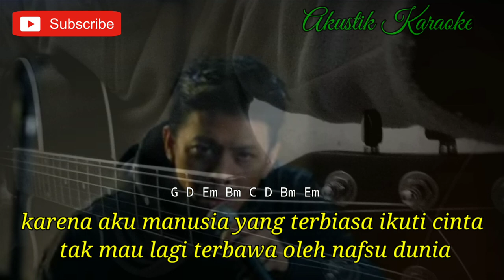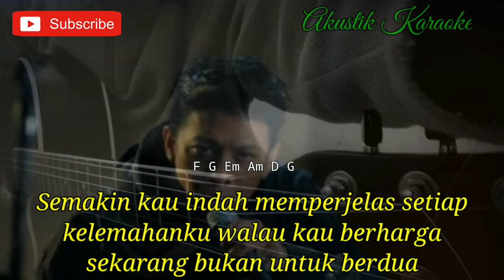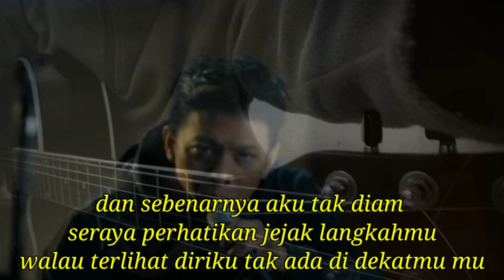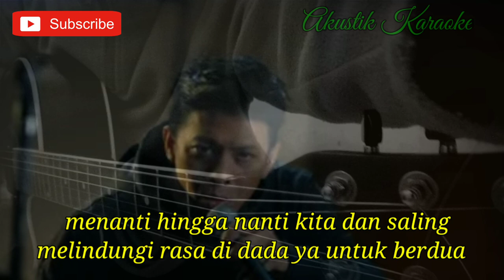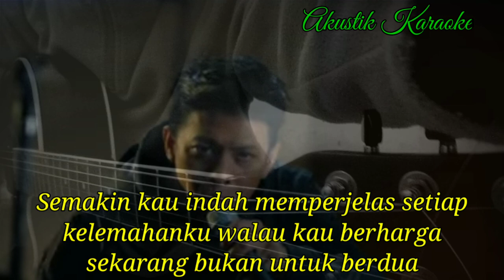Cinta yang Diam - Ariel & Difki Khalif (Kunci Gitar) | Akustik karaoke